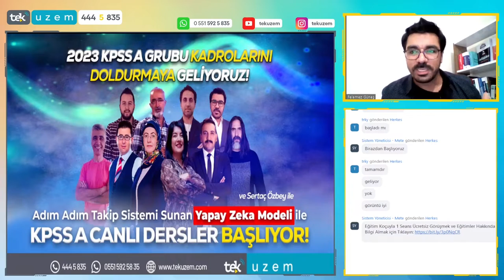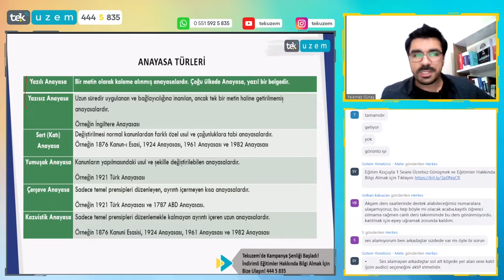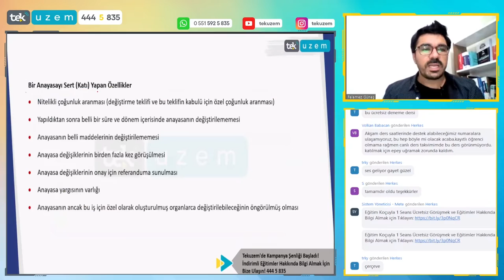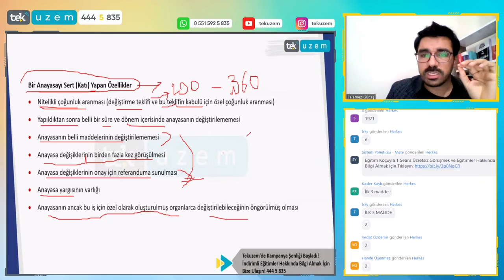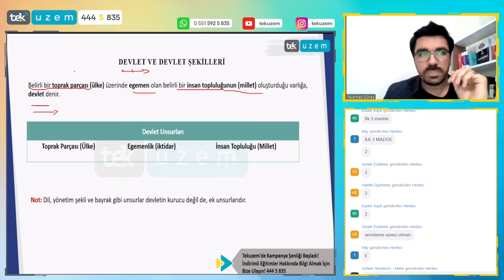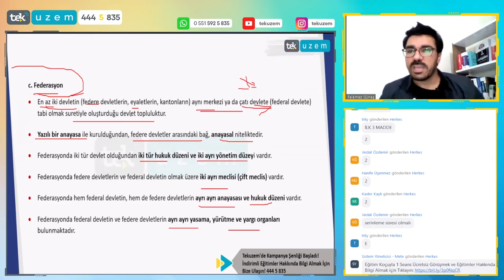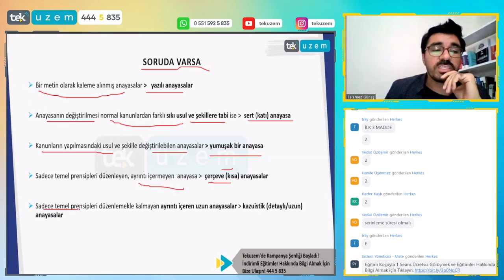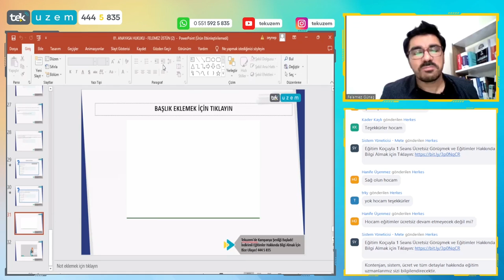KPSS-A / Anayasa Hukuku